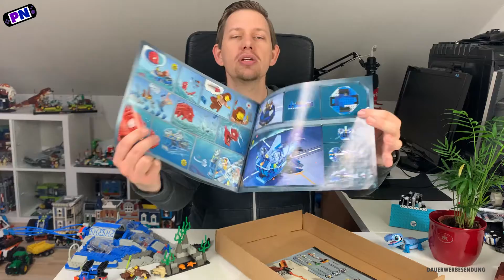Star Wars Day Special: LEGO® 7161 Gungan Sub von 1999!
Nach dem Sith Infiltrator nun noch ein Star Wars Set das 1999 erschienen ist und somit eines der ersten der LEGO® Star Wars Sets!
Diesmal ein sehr spezielles Modell das es so nur einmal gab - aber auch tolle Spielfunktionen hatte: Das Gungan Sub 7161 mit ganz viel modularen Möglichkeiten!

Danke einer Leihgabe kann ich zum Star Wars Day eine Review dieses tollen Sets machen!

Wer noch LEGO® Star Wars Sets möchte findet diese bei LEGO, im LEGO Onlineshop*, bei amazon* und natürlich bei JB-Spielwaren*:
LEGO® Star Wars bei amazon

Ich verdiene eine prozentualen Anteil davon mit, wenn ihr klickt und irgendetwas über den Link kauft – die Produkte dort sind aber nicht von mir!
Für euch entstehen keine zusätzlichen Kosten!